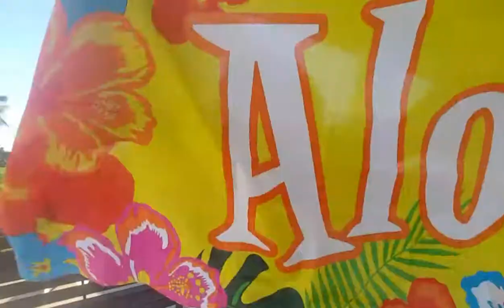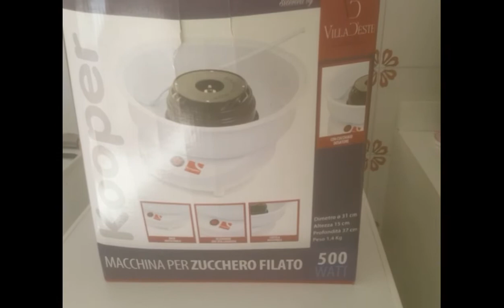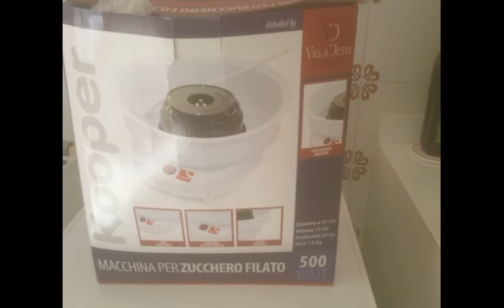COMPRINHAS E DETALHES DA